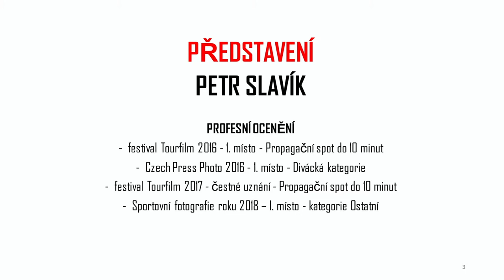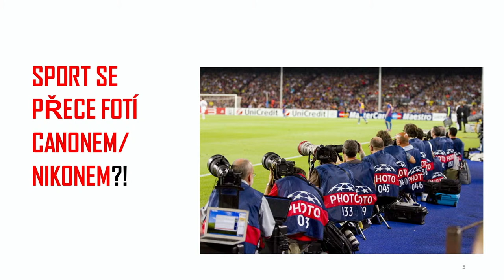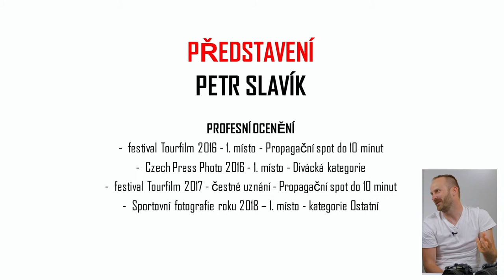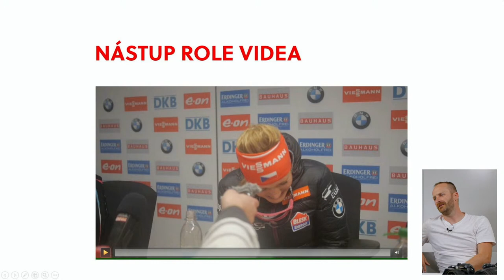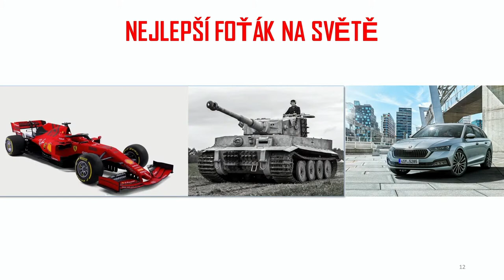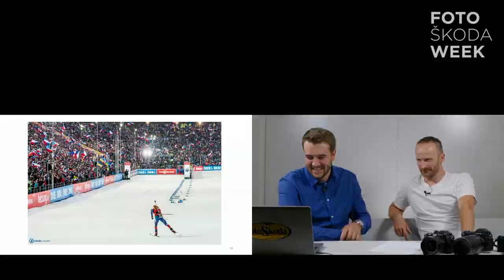FotoŠkoda Week: Adrenalin, rychlost a fotografie: Sport pohledem Petra Slavíka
Petr Slavík a Václav Křížek živě z FotoŠkoda Weeku. Své dotazy pokládejte do komentářů.